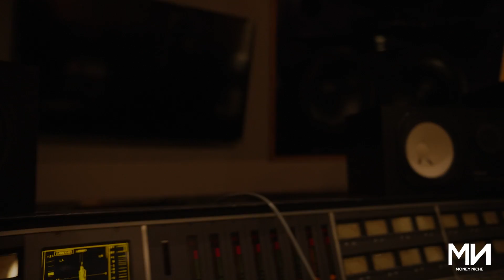B-Rackz & Zaytoven Cooking Up Beats On MPC Key 61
B-Rackz x Zaytoven Cooking Up Beats

IG @ BXRackz & @ zaytovenbeatz